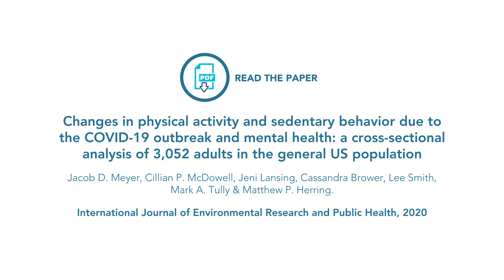How do COVID-19-induced changes in physical activity affect our mental health?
Transcript:

COVID-19 has changed the world: for now and for a while to come.

The massive public health restrictions, intended to slow the spread of the virus, have saved many lives.

But could these restrictions have unintended consequences?

The time we spend being physically active, or using screens, has probably changed: could this have an adverse effect on our mental well-being?

To find out, researchers asked over three thousand adults in the US about their physical activity and sedentary behaviour before and after the public health restrictions they were following, as well as several measures of mental health.

And the results were astounding.

As you might expect, people who were not usually physically active did not change their activity due to the new restrictions. But typically-active people reduced their activity by about one-third -while everybody increased their sitting and screen time substantially.

But crucially, this decrease in physical activity and increase screen time was associated with more feelings of depression, loneliness, stress and poorer mental health.

It's clear, the severe change in physical activity and sedentary behaviour has had a profound impact on our mental well-being.

So do yourself a favour - switch of this device and get active!